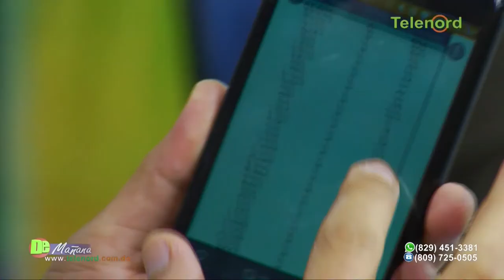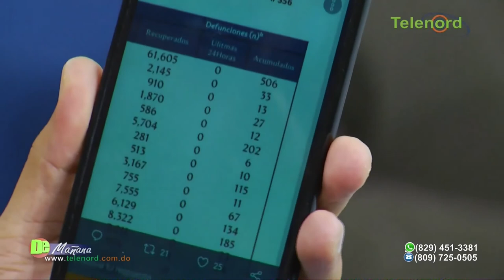Director de salud Prov. Duarte garantiza habrá vacunas contra Covi-19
Director de salud Prov. Duarte garantiza habrá vacunas contra Covi-19 disponibles para mayores de 68 años